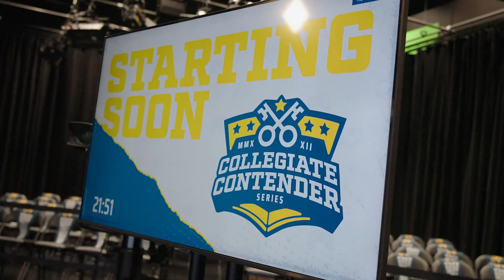Wisdom Collegiate Contender Series Reel 2022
Check out Wisdom on our official channels!

wisdom.gg